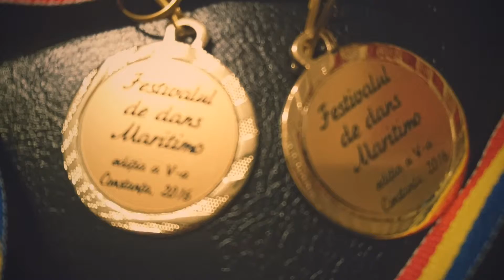A Week in February 2016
All activity